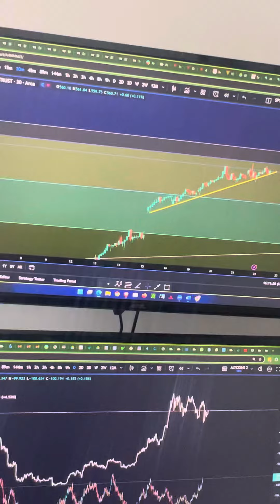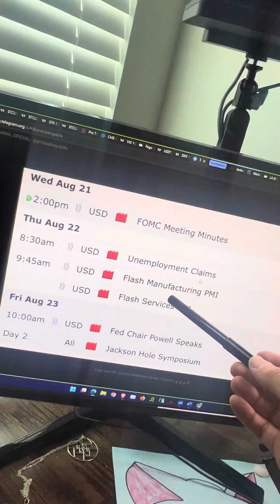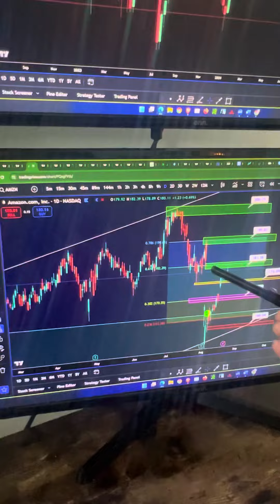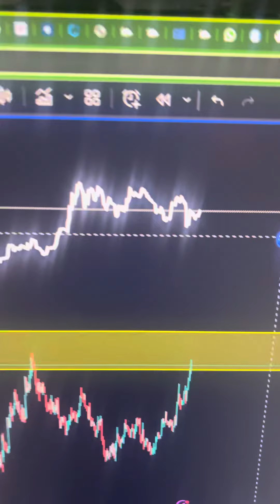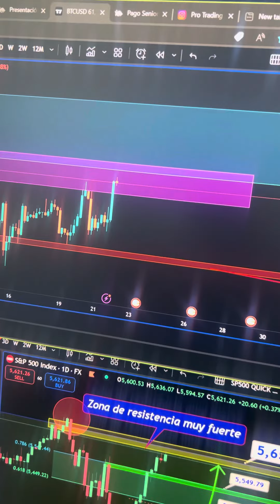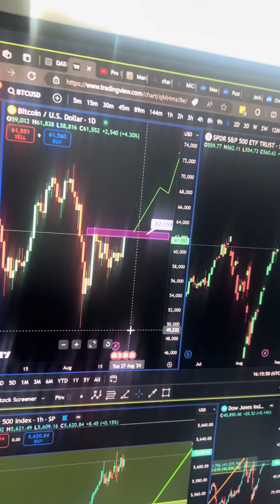Las minutas FED: LA FED, EL TESORO y EL GOBIERNO quieren que BOLSA SUBA y quizás BTC SUBA TAMBIÉN 🔥